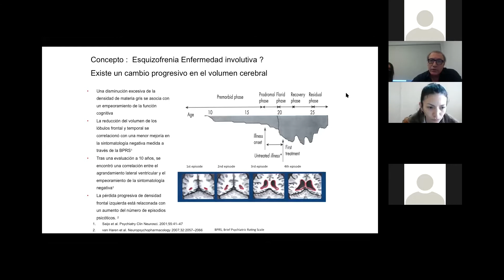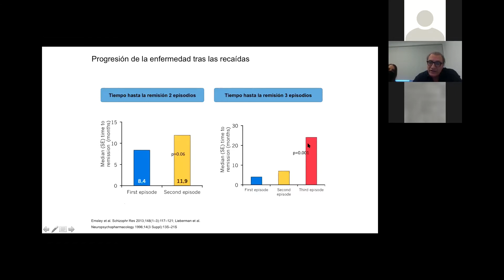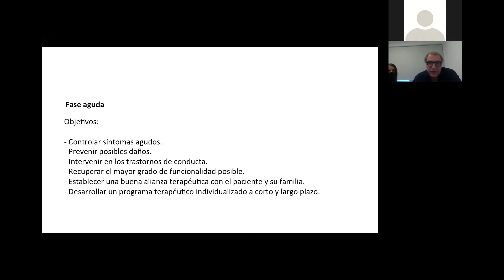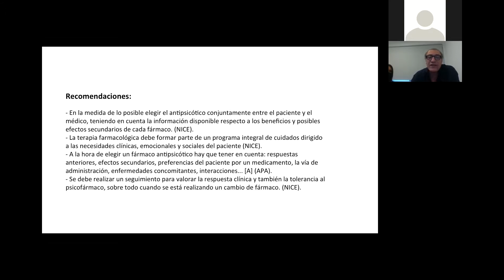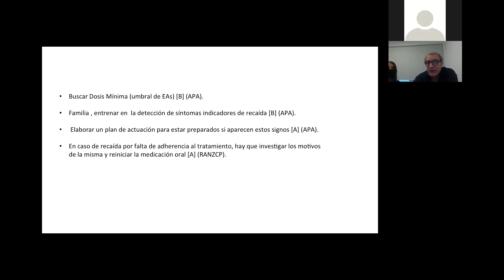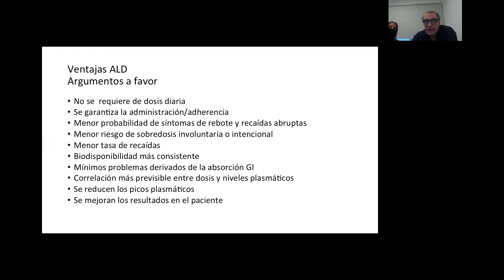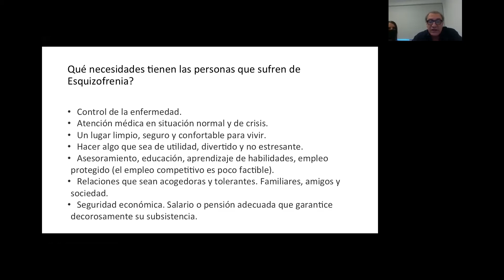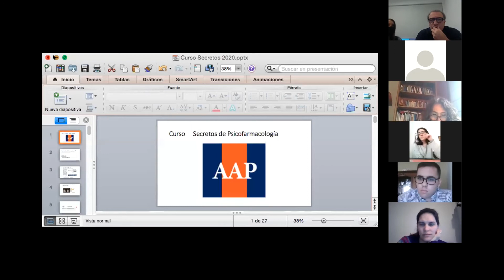Secretos de Psicofármaco